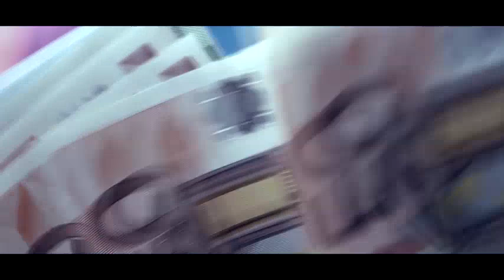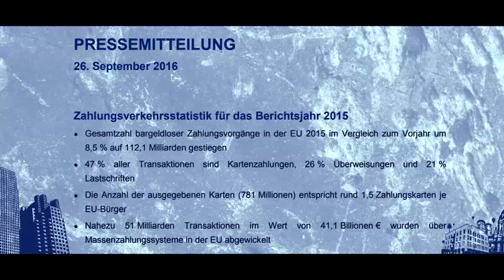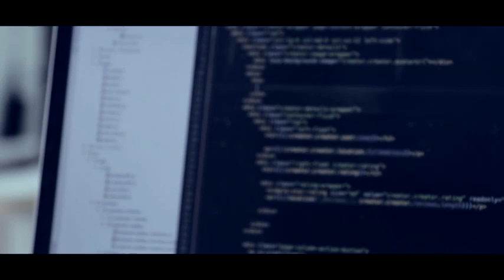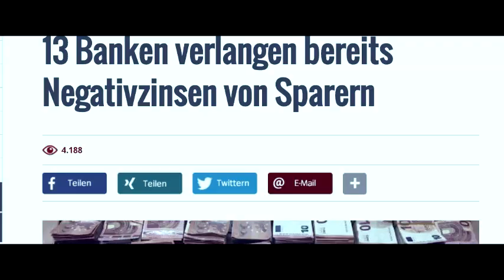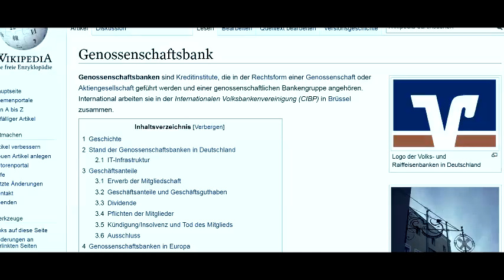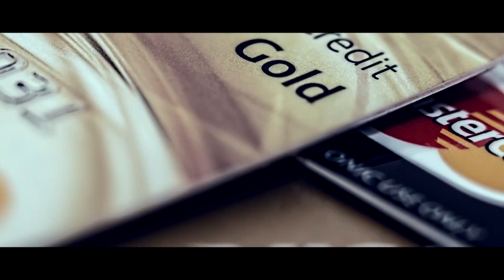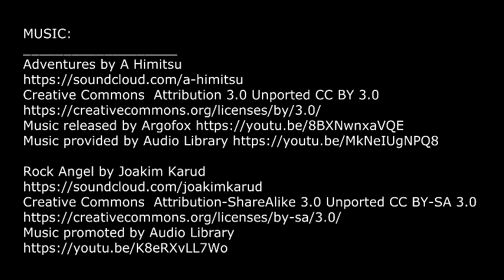"Bargeldlose Gesellschaft?!" | econo=me 2017/18 | 2. Platz, Sek II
August Griese Berufskolleg, Löhne, Nordrhein-Westfalen